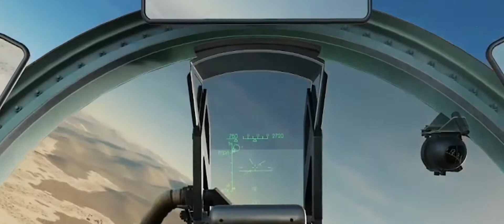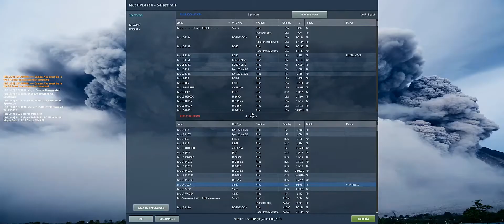DCS Multiplayer - ini player lagging karena koneksi atau sengaja pakai lag switch ???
multiplayer, PVP ketemu lawan seperti mengalami lagging, ini karena koneksi atau sengaja??? kaya di game shooter pada sering pakai lag switch
Soalnya bikin rugi kita karena tembakan/rudal jadi meleset... hhhmmm...